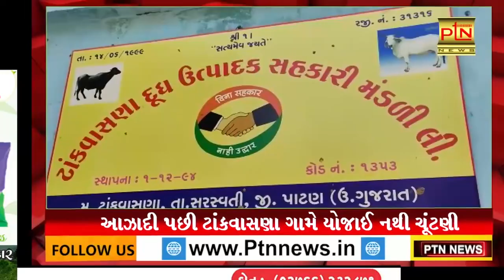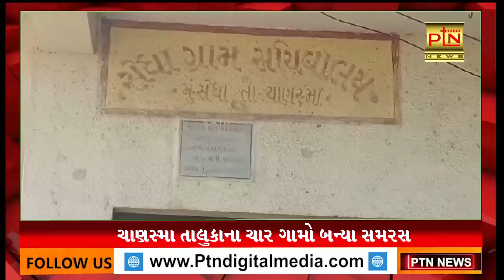PTN News - 9/12/2021 || આજના મુખ્ય સમાચાર || Today Breaking News ।। Gujarat Trending News